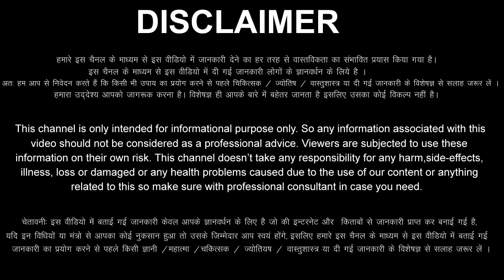Mesh Rashi 8 October 2023 Aaj Ka Mesh Rashifal Mesh Rashifal 8 October 2023 Aries Horoscope